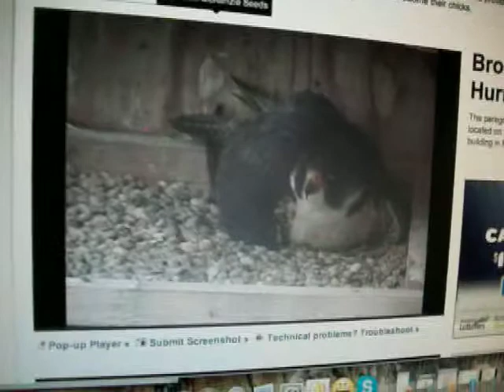Crack crack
In Brandon Manitoba. 6/9/13.